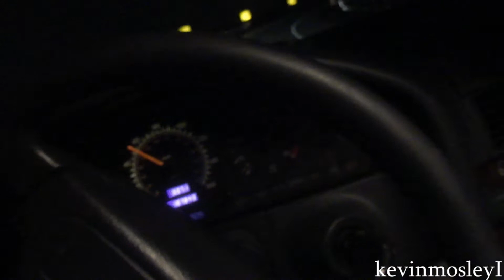Lame night in Mexico... losing to a G37...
Not much racing during this trip...